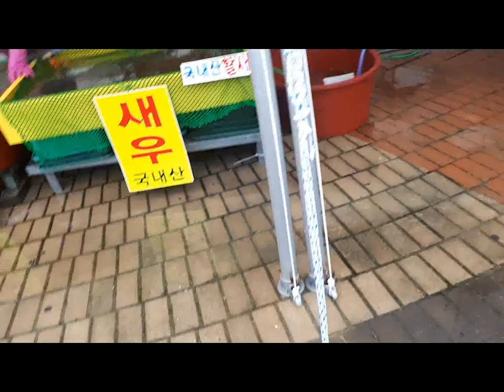인천 소래포구 - 꽃게랑 대하랑(Incheon Sorae muzzle - with Big crabbone)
불이났었던 소래포구가 이사하는 날이었네요.
그래도 맛있는 꽃게랑 대하랑 사들고~ 맛있게 냠냠!!